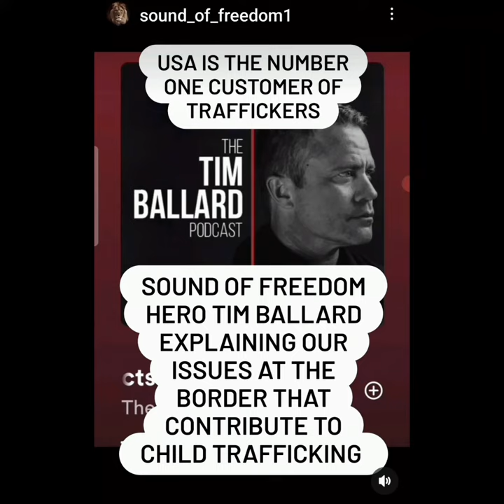Sound of Freedom Tim Ballard blowing the whistle on our weak Border policies.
USA border contributes to child exploitation. Sound of Freedom hero Tim Ballard explains how the border is part of the problem of child trafficking and how the USA is the number one customer to these criminals.